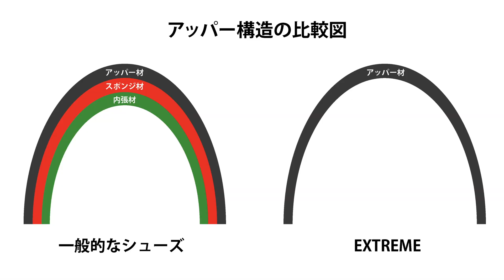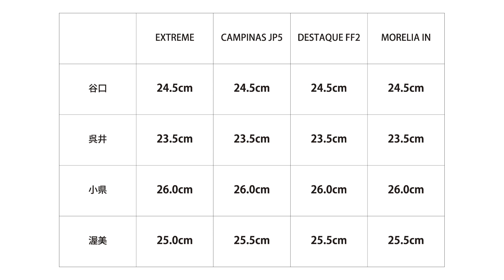【フットサルシューズ徹底解説!!】LUZeSOMBRA EXTREME SHOES REVIEW!!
RODA FUTSAL SHOES REVIEW！LUZ e SOMBRA（ルースイソンブラ）が『裸足感覚』を実現するために、軽量性・薄さ・フィット感に優れるニット素材をアッパーに採用した“究極”を意味するフットサルシューズ『EXTREME/エクストリーム』。様々な機能性を詰め込んだフットサルシューズとはまた一味違うEXTREMEの凄さを解説していきます！

▼解説項目
0:00 EXTREME/エクストリームとは？
3:55 アッパーについて
6:07 アウトソールについて
8:05 ライニングについて
9:55 サイズ感について
11:02 使用感について
12:10 デザインについて

▼紹介アイテム(リンク先：RODA ORIGINAL WEB STORE)

LUZ e SOMBRA/ルースイソンブラ　EXTREME IN WHT

LUZ e SOMBRA/ルースイソンブラ　EXTREME IN BLK

LUZ e SOMBRA/ルースイソンブラ　EXTREME IN RED

LUZ e SOMBRA/ルースイソンブラ　EXTREME TF WHT

LUZ e SOMBRA/ルースイソンブラ　EXTREME TF BLK

LUZ e SOMBRA/ルースイソンブラ　EXTREME TF RED